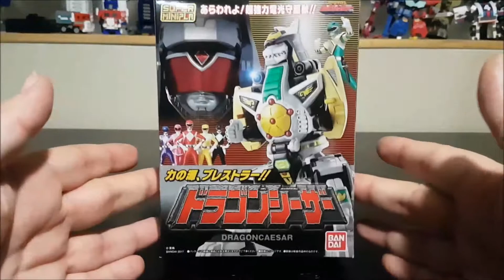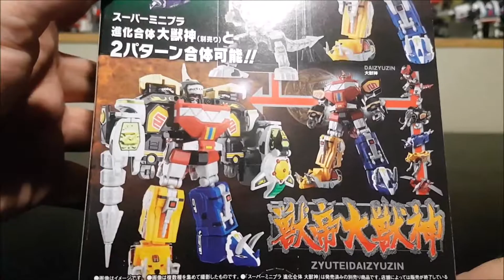[Francais] Revue Video de Super Mini-Pla - Kyoryu Sentai Zyuranger Dragon Caesar (DragonZord)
[Francais] Revue Video de Super Mini-Pla - Kyoryu Sentai Zyuranger Dragon Caesar (un petit DragonZord de Mighty Morphin' Power Rangers à monter sois même)